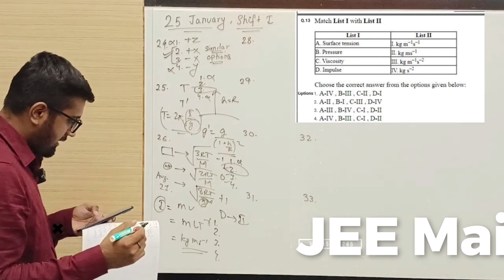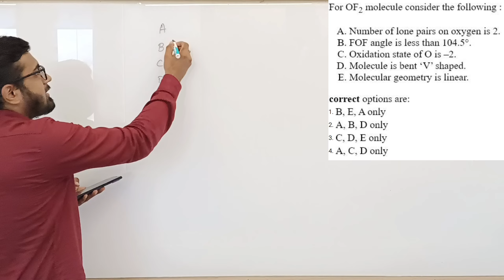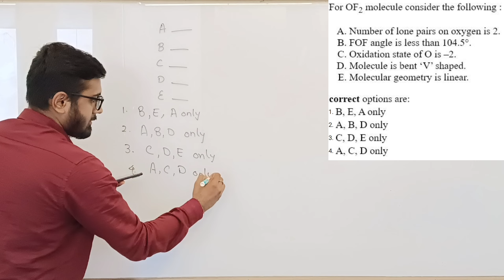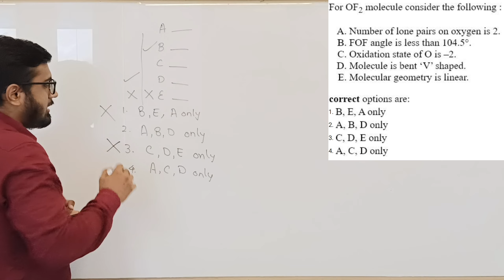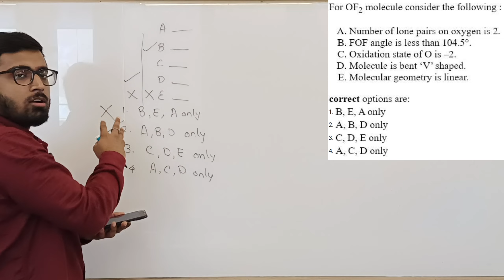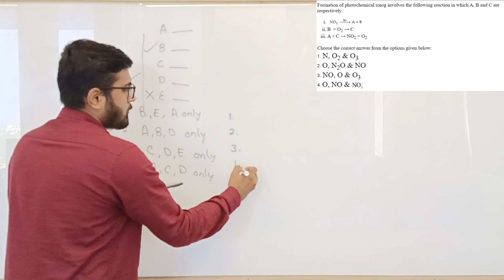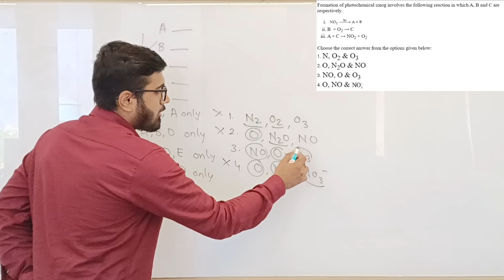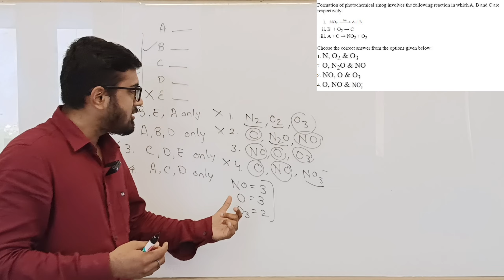🔥Brilliant Guess Work In Chemistry Mcqs | Tricks & Cheat Codes #642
💥Direct Whatsapp Message Link to enroll in JEE Main 2023 "Exclusive Tricks" COURSE

You will start receiving the course videos on your e-mail within 6 hours from the time of payment completion.

In this 642nd episode of tricks and cheat codes, Aayush Rathi is discussing about Tricks in Chemistry for JEE Main 2023. He has solved and explained 2 important questions from the JEE Main 2023 - 1st Attempt Question Paper using his tricks and cheat codes. This is a must watch video for all the JEE Main & Advanced 2023 aspirants who wish to learn unique tricks in Chemistry to solve competitive exam objectives and specially those students who want to improve their ranks by 1000s in exams like JEE Main 2023.